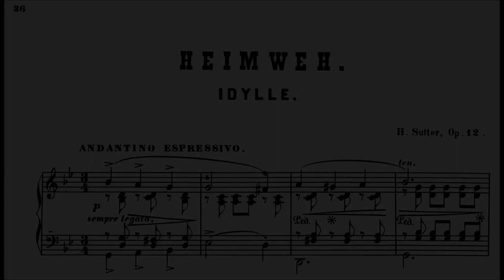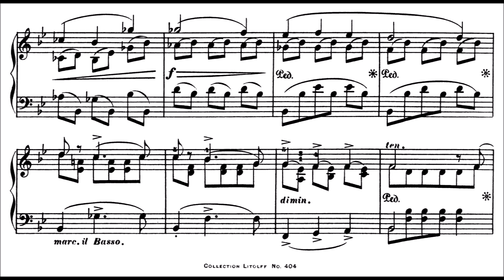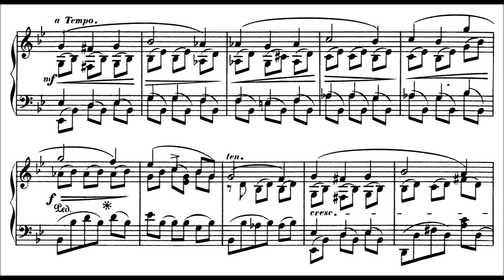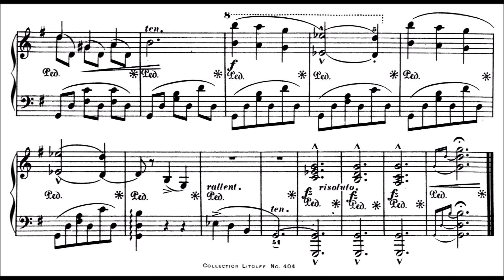Heinrich Sutter: Heimweh, Op.12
Published works between 1856 and 1867, mainly for Litolff. Born at Mainz, Germany, in 1834, and conductor of court concerts for Louis III, Grand Duke of Hesse Darmstadt. Emigrated to the USA in 1868, and established a music conservatory at Jamestown, N.Y. In 1869, had a limb amputated, and, in failing health moved to Painesville, where he established another conservatory, and died.